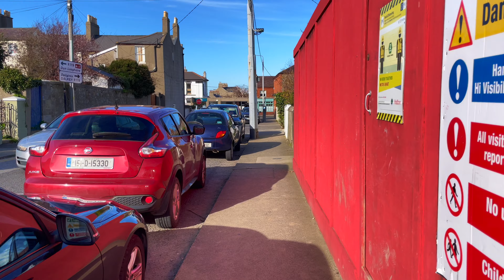【4K HDR】Dublin, Ireland 2022 | Rich suburb of Dublin | 4K Walking from Dalkey to Dún Laoghaire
Hello, Dublin, Ireland 2022 | Rich suburb of Dublin. In Today's video, we will be walking from Dalkey to Dún Laoghaire, Ireland 2022 on a beautiful sunny day.

Dalkey is an Rich suburb of Dublin and a seaside resort southeast of the city and the town of Dún Laoghaire, in the historic County Dublin, Ireland.

For Interesting facts and guided tour, Turn on Subtitles / Captions [CC]

FILMED
Ireland | Dalkey to Dún Laoghaire
05 March 2022 @ 03:00 PM / 4°C

Don't copy, reproduce or distribute any of this channel's content.